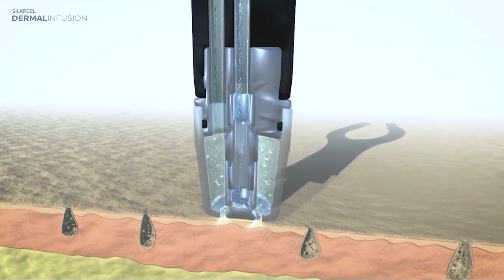PERAWATAN FACIAL TERBAIK YANG PERNAH ADA!!! SILKPEEL DERMALINFUSION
Dermalinfusion is the solution for healthy, vibrant and rejuvenated skin. This advanced 3-in-1 skin-resurfacing treatment combines exfoliation, extraction, and infusion of condition-specific serums to clarify,  hydrate and brighten the skin. Utilizing a diamond tip to exfoliate the surface and suction to extract toxins, this treatment is safe for all skin types and leaves your skin with an instant glow.